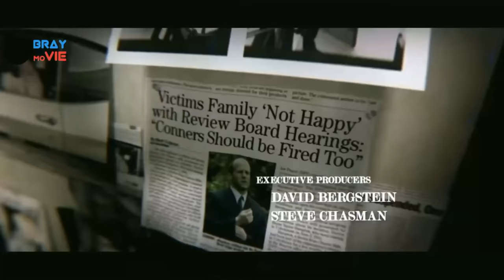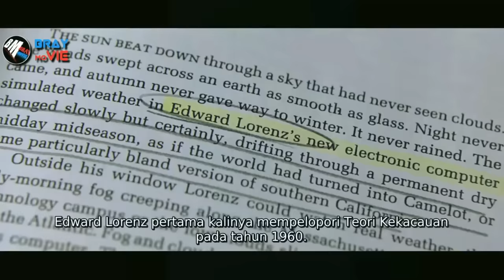Cara Cerdas Jason Statham Dalam Mengatasi Situasi - Alur Cerita Film Action Terbaru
film ini menceritakan tentang kecerdasan seseorang detektif dalam memecahkan kasus yang sedang mereka kerjakan , film dibintangi oleh jason statham yang pastinya akan seru dan banyak aksi

zeid
equalizer 3
equalizer 3 full movie sub indo
equalizer 3 full movie youtube
the equalizer season 3
the equalizer 3
review equalizer 3
spoiler equalizer 3
film terbaru 2023
spoiler film terbaru 2023
review film 2023
scott adkins
trailer
sub indo
alur cerita
review film
full movie subtitle indonesia
film action
bluray movie
triple h
john wick
duncan